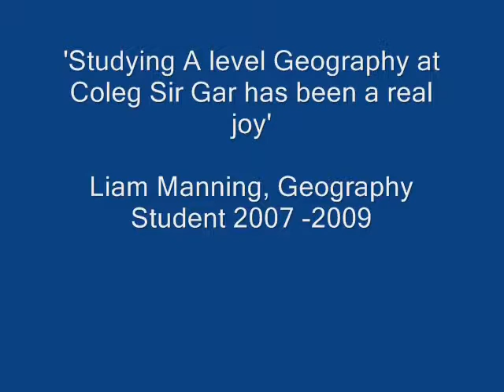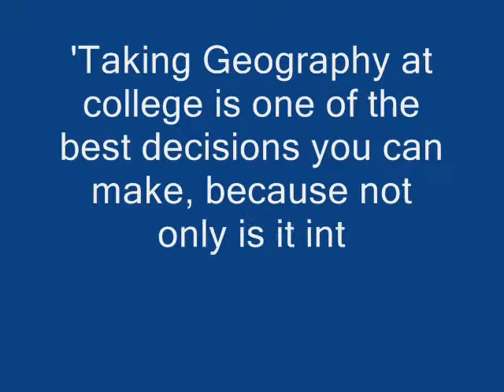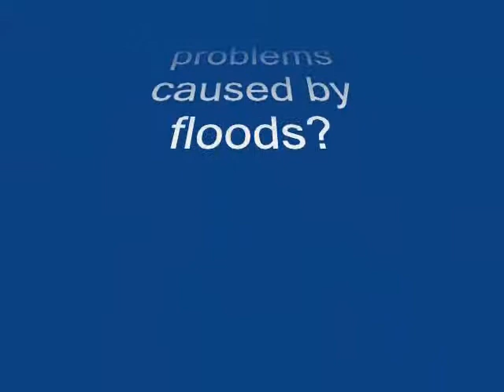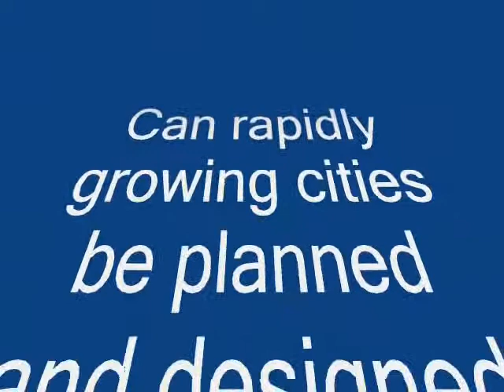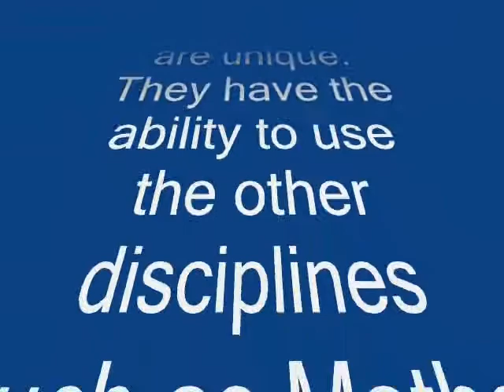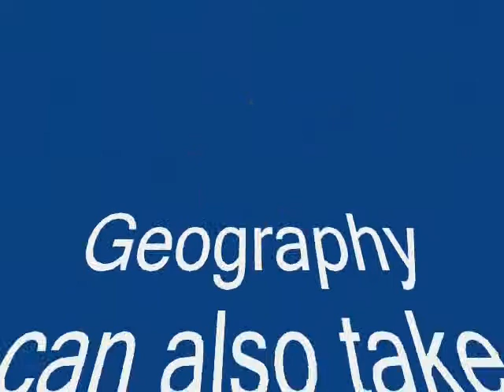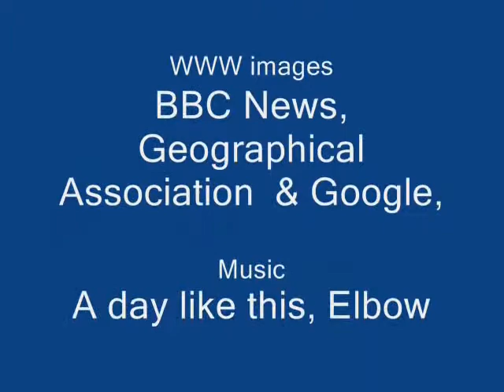Coleg Sir Gar A Level Geography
Come to Coleg Sir Gar to do A Level Geography